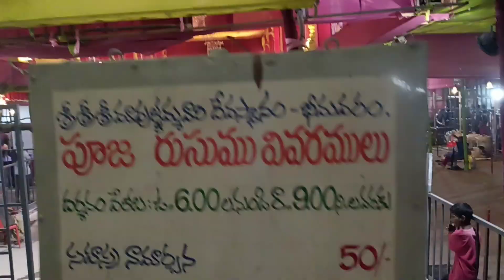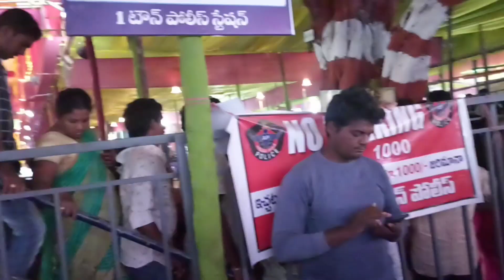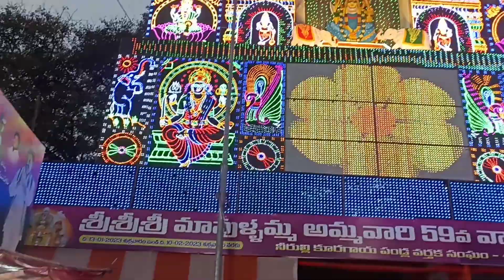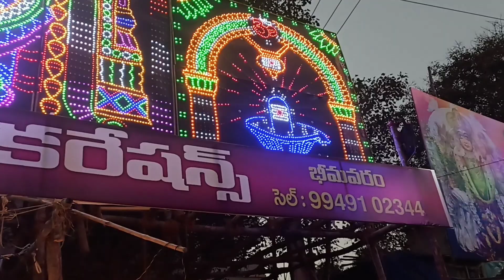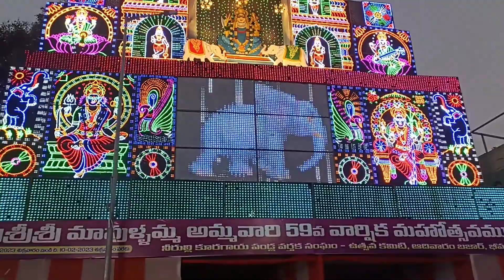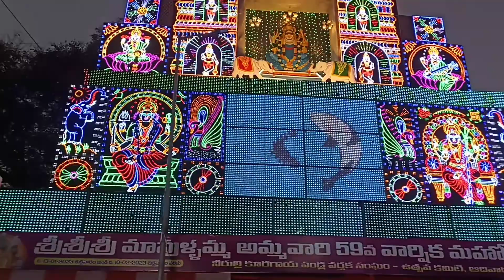ఆ హీరోని చూసే ఛాన్స్ miss అయిపోయాం 🙄తెలియని ఊరు వెళ్తే ఇలానే ఉంటుంది #2😳సరిపోవు travel vlog